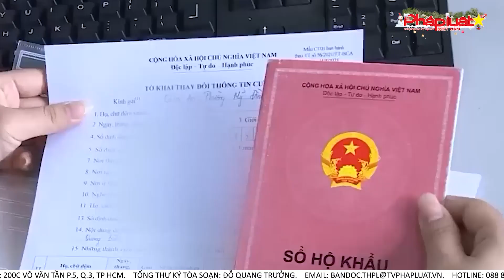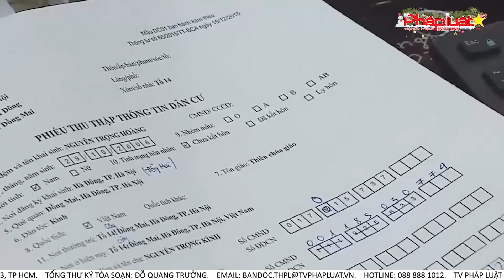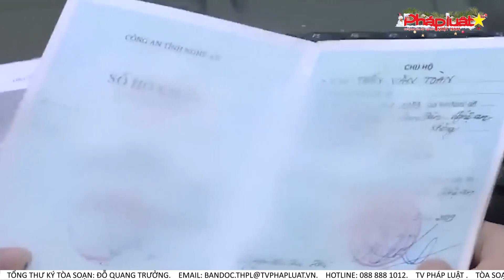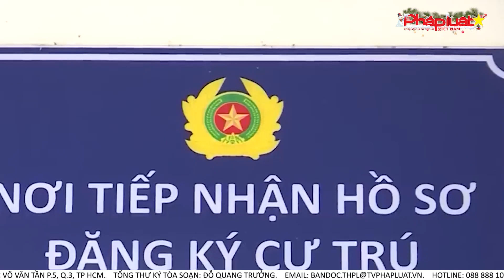Những Thủ Tục Về Đất Đai Khi Bỏ Sổ Hộ Khẩu Từ 1/1/2023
bỏ sổ hộ hẩu, đăng ký đất đai,